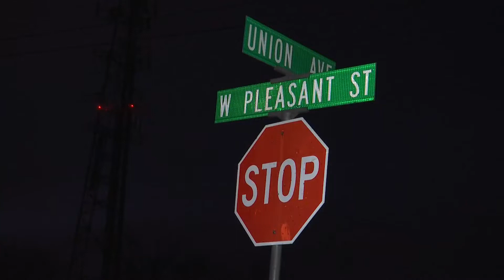Belvidere community helping family after father and two sons are murdered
Belvidere community members are already stepping up to help a local family after a father and his two sons were killed Sunday night.